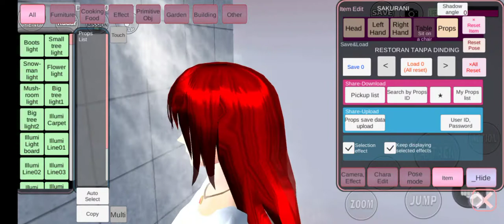Lokasi Lokasi duit di sakura school simulator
Dapat banyak duit di sakura